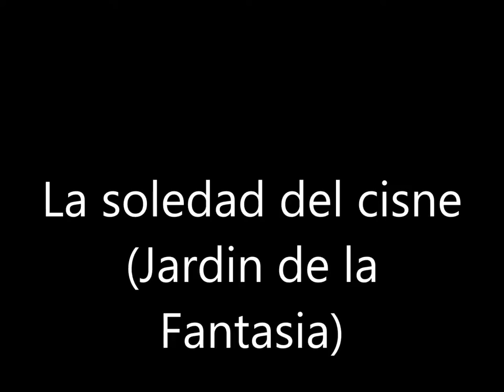La Soledad del Cisne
Audio y vídeo del Jardín de la Fantasía
Arequipa
Perú